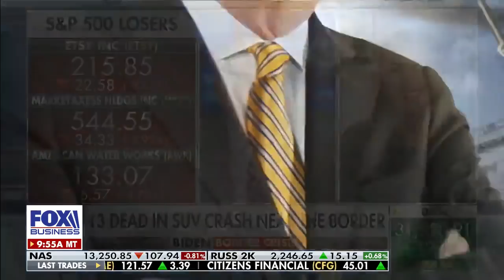Deadly California crash prompts investigation into human trafficking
Fox Nation host Lara Logan provides insight into the SUV crash near the border in California that killed 13 people.

FOX Business Network (FBN) is a financial news channel delivering real-time information across all platforms that impact both Main Street and Wall Street. Headquartered in New York — the business capital of the world — FBN launched in October 2007 and is one of the leading business networks on television, having topped CNBC in Business Day viewers for the second consecutive year in 2018. The network is available in nearly 80 million homes in all markets across the United States. Owned by FOX Corporation, FBN is a unit of FOX News Media and has bureaus in Chicago, Los Angeles, and Washington, D.C.Follow Fox Business on Facebook